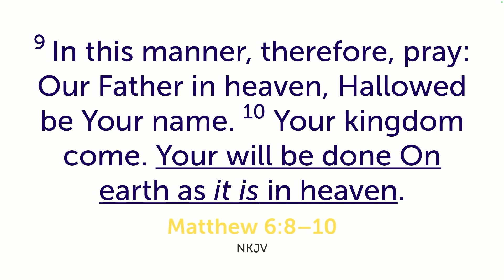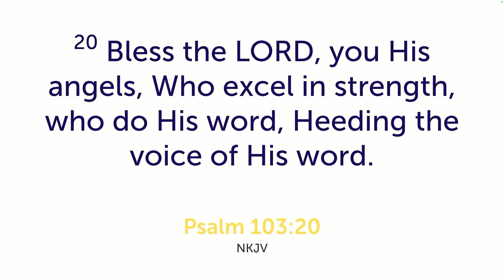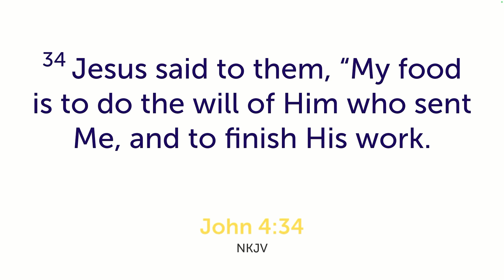Perform His Purpose | Day 6 of The Prayer for Heirs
Welcome to the Prayer 365 Podcast! Our mission is to transform lives through the lifestyle of prayer. Join us LIVE Mon-Fri at 6:30 am, Sat at 7:30 am, and Sunday at Thryve Church at 10:30 am!

Has this devotional helped you? We'd love to hear about it!